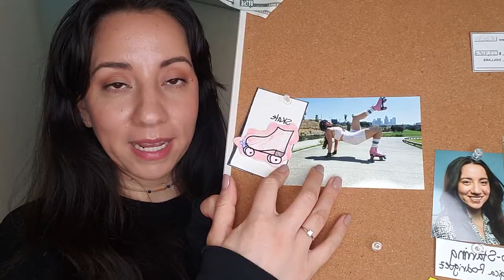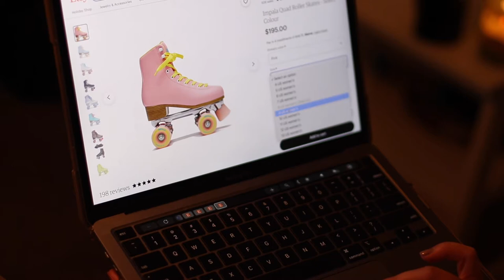Making My Own Christmas Commercial... Again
Thank you @whatevertheheckthisis for helping me this year!